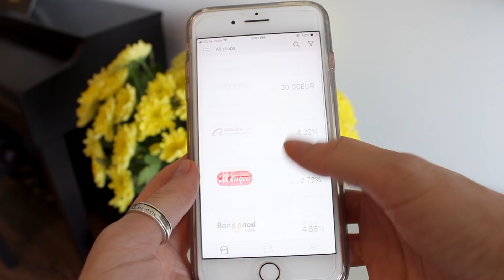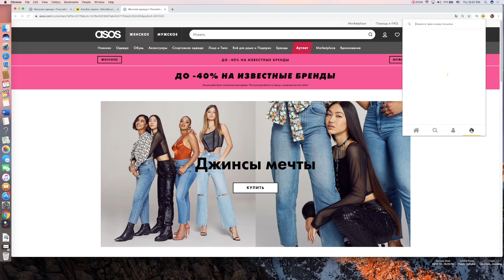МОДНЫЕ ПЛАТЬЯ НА ОСЕНЬ И ЗИМУ 2019 -2020 | ПРИМЕРКА И МОДНЫЕ СОВЕТЫ тренды осень зима 2020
Платье рубашка Mango
Еще классные платья рубашки

Платье с горлом бежевое

Платье с Asos вискоза

Asos White серое 100% хлопок: ASOS WHITE washed black oversized denim shirt dress

Длинные красивые платья :
Outnet HALSTON HERITAGE